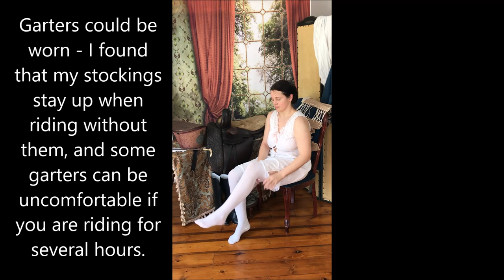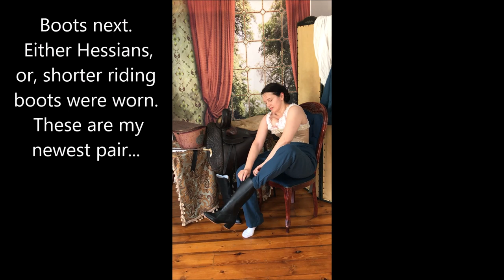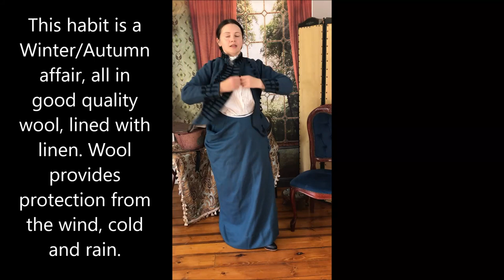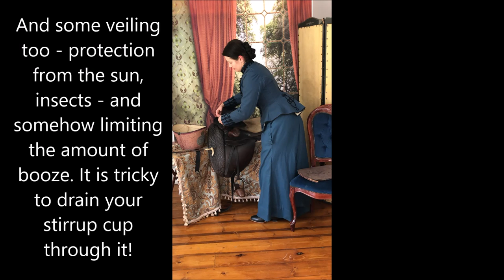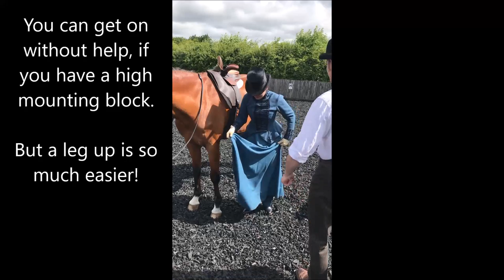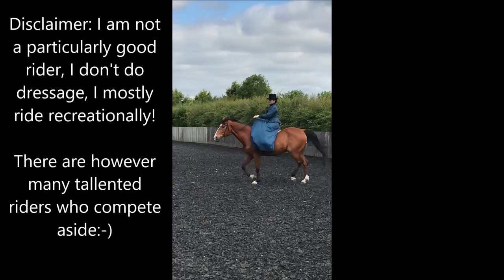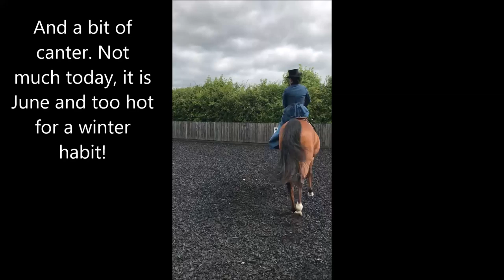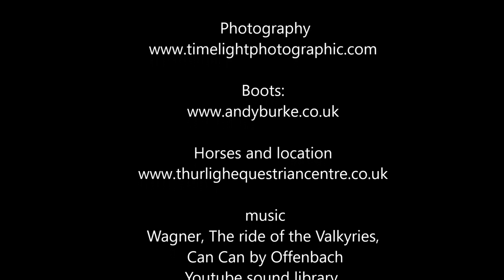Dressing up an 1885 amazone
Welcome to another episode in the Dressing up series!

This time a 1885 riding habit and what lies underneath it.

and if you want to learn sidesaddle form professionals - have a look

CREDITS

 music
Wagner, The ride of the Valkyries,